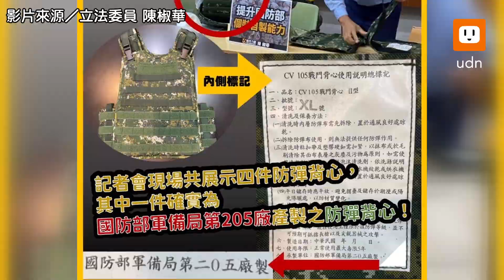館長替台灣致歉大馬 嘆司法沒公道：來台被殺剛好｜社會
希望司法能還給家屬一個公道...